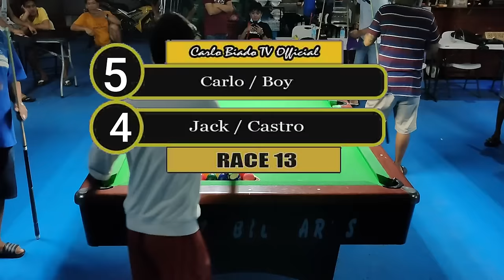BIADO/ BOY COTABATO VS JACK / CASTRO | PART 1/2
Part 1/2
My background music is not mine

Want to know my upcoming matches follow my
Predatorcues⁣
CPBA ⁣
BlackTiger Apparel⁣